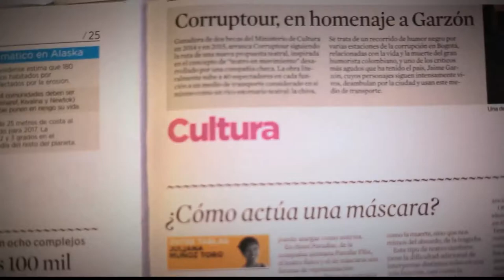Prestaciones sociales de las empleadas domésticas [Parihueliando Con Vos] Telemedellín